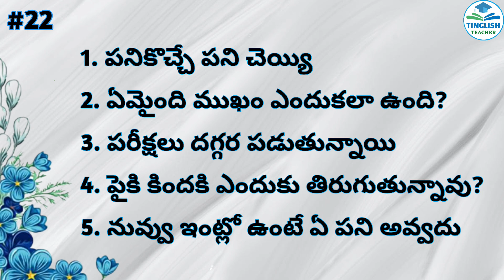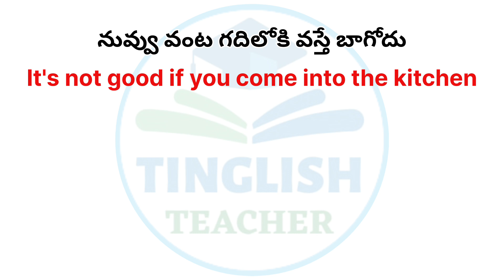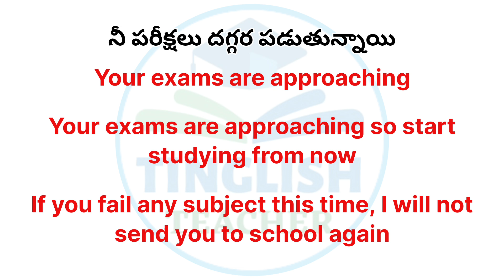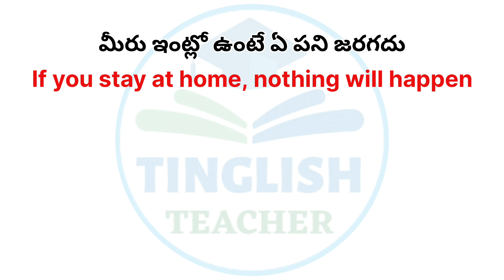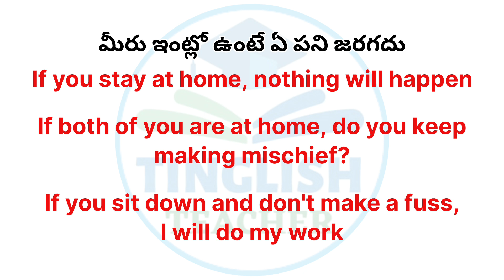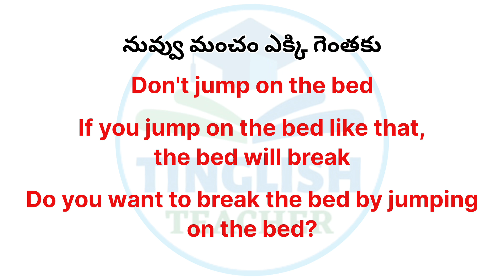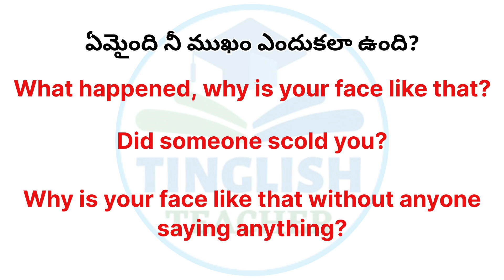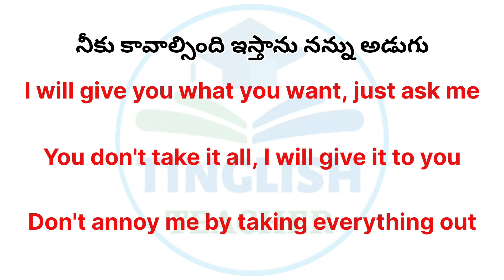How to speak in English with Kids | Tinglish Teacher